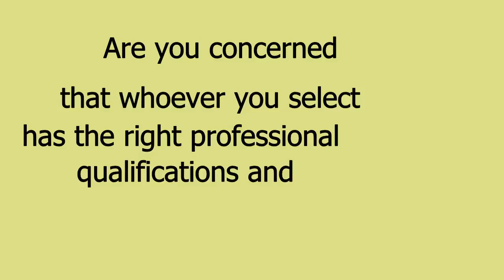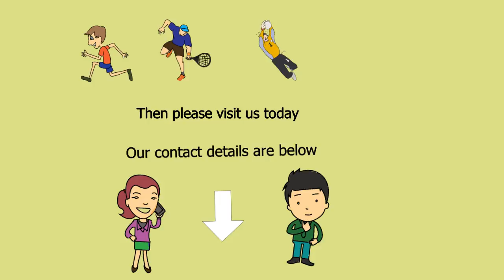Upper Halliford Physiotherapist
Upper Halliford Physiotherapist Services